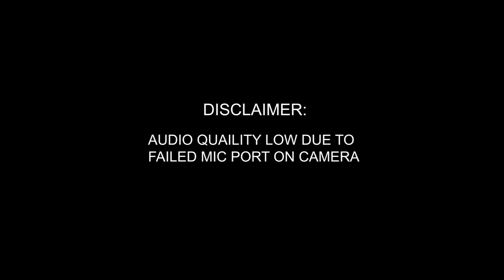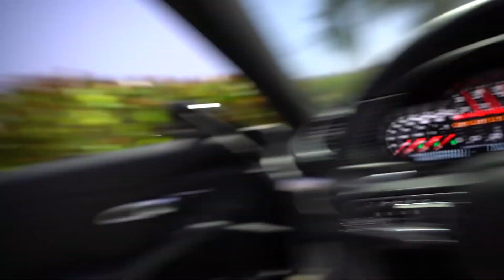LAMBO AVENTADOR SV SHOOTS FIREBALLS *BULLFEST 2019 MIAMI PREP*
Finally Shipped out Erkans Aventador to Miami, where we will attending BullFest 2019. We had the opportunity to meet with Oleg from Excel Auto Group to check out their cars and ended the night with crazy Lamborghini Aventador SV Flames.

Previously On CarCommunity:

LAMBO AVENTADOR SHOOTS MASSIVE FLAMES AT CRAZY POP UP MEET * SURPRISING SICK KID FOR HIS BIRTHDAY*

OUR LIBERTY WALK HURACAN TAKES THE LA AUTO SHOW * JUSTIN BIEBER DISPLAYS HIS 488 AT THE SHOW*

BEVERLY HILLS POLICE PULL ME OVER FOR A LOUD EXHAUST ON THE HURACAN *KADE CRASHES HIS M2*

WOULD YOU STAND THERE!?! Alex Choi breaks his BMW M2 Axel for the third time | Toys For Tots Show

Toyota Supra Breaks at THE BIGGEST SHOW OF THE YEAR Toys For Tots New York | PART 2

!!! Mclaren 650s Almost Crashes !! HERE IS WHY WE TAKE THE GREATEST CARSHOW IN LAS VEGAS | SEMA 2017